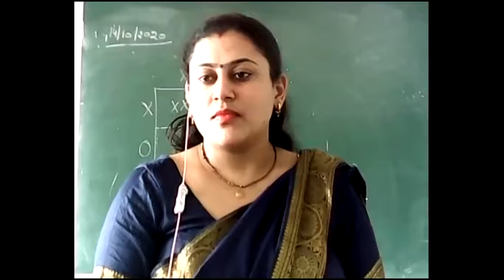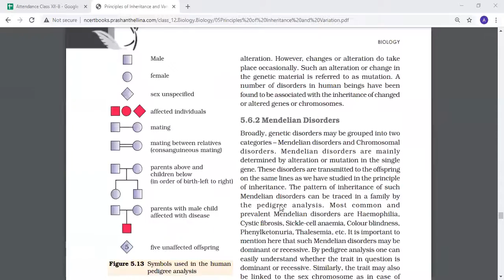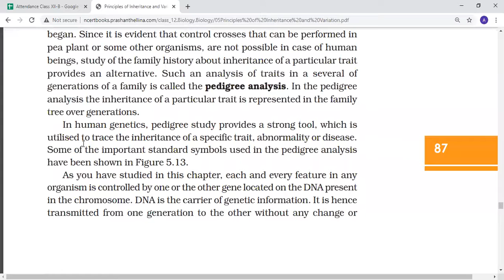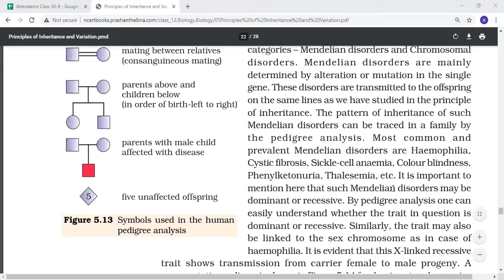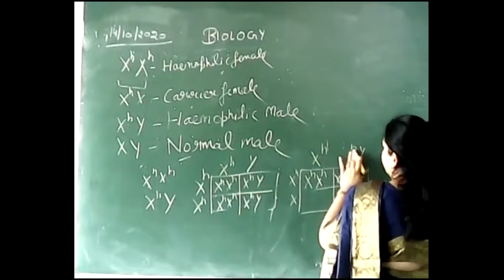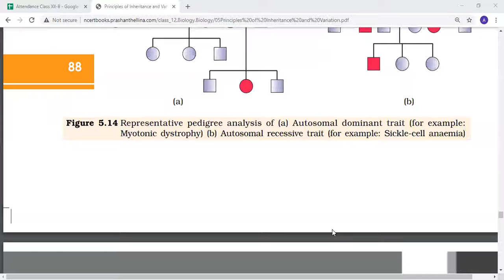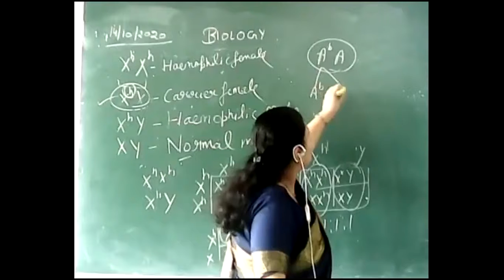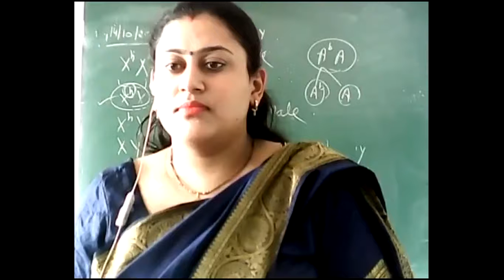Pedigree Analyze is, Hemophilia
Biology by Ayushi Singhal 12:00 pm 14/10/2020